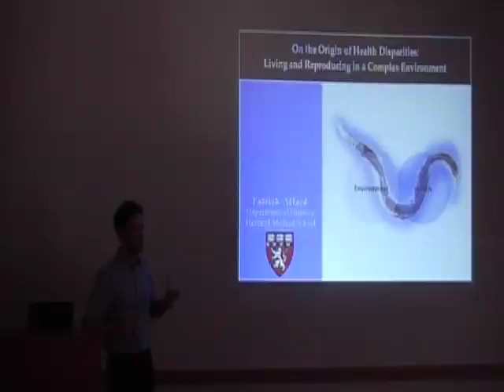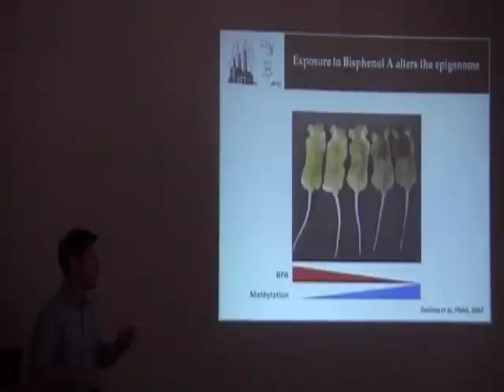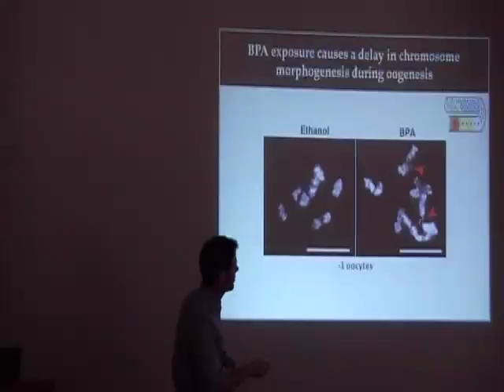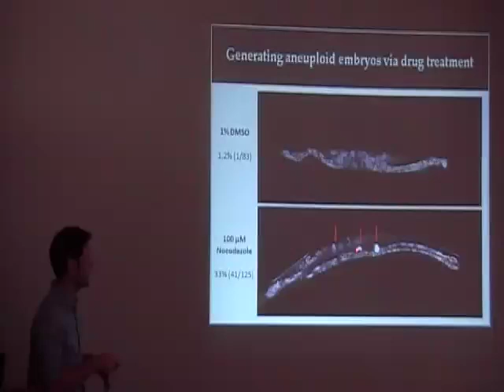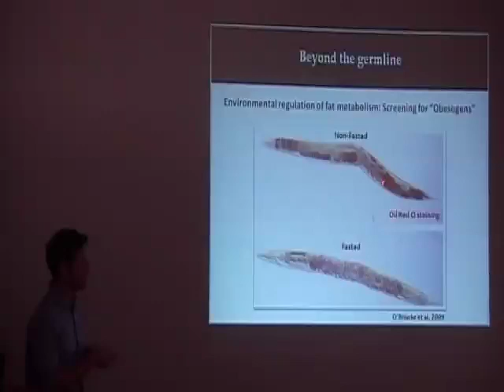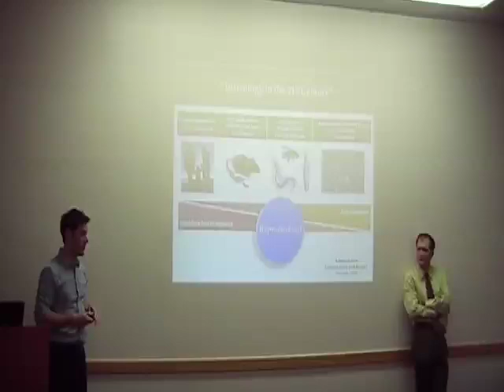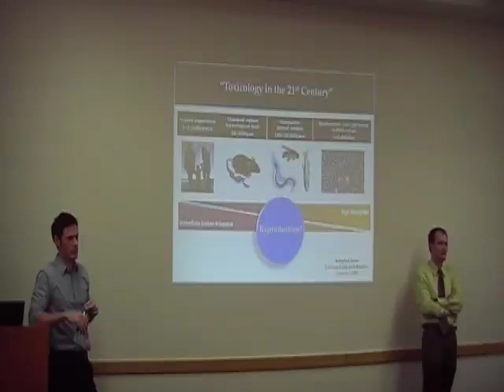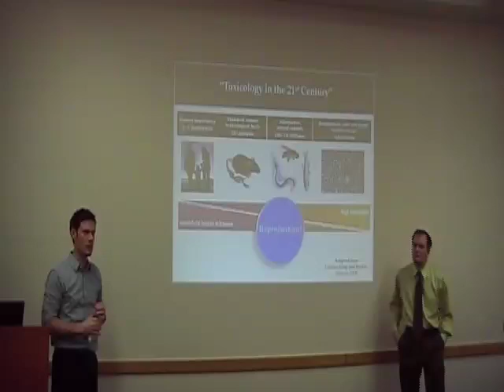Patrick Allard - On the Origins of Health Disparities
Patrick Allard, Post-Doctoral Fellow at the Laboratory of Dr Monica Colaiacovo, Department of Genetics, Harvard Medical School gives a lecture on living and reproducing in a complex environment.